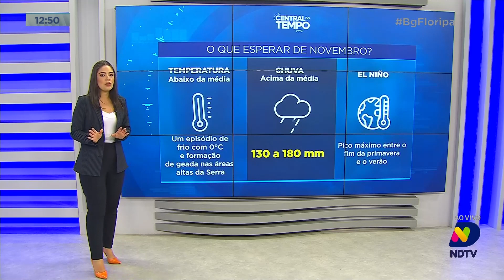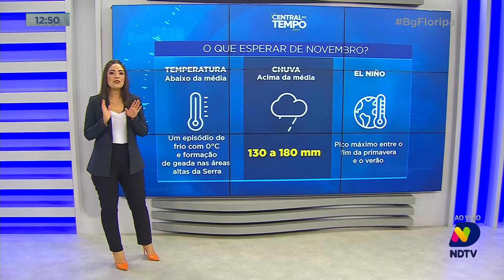Confira a Central do Tempo para esta terça-feira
Camila Levien atualiza a Central do Tempo para esta terça-feira (31/10).